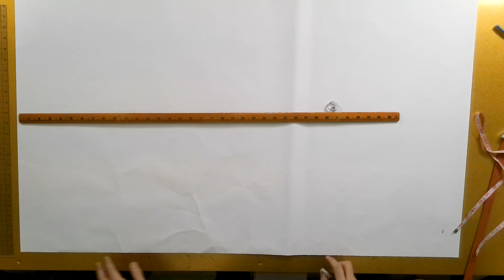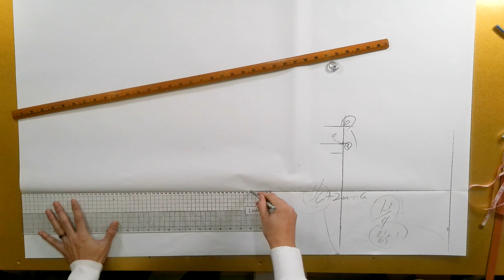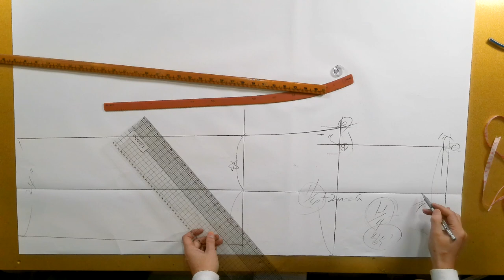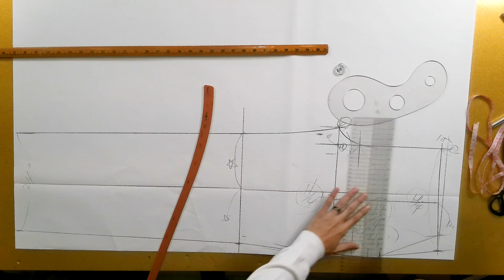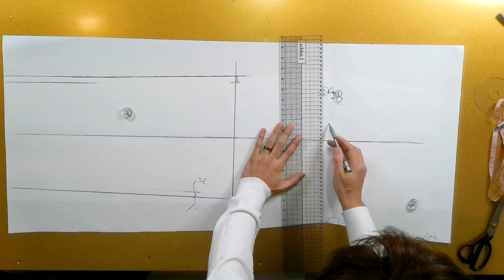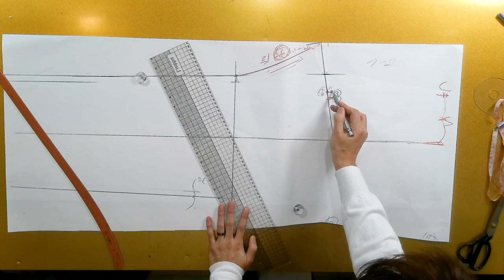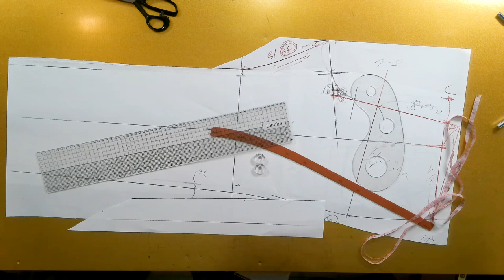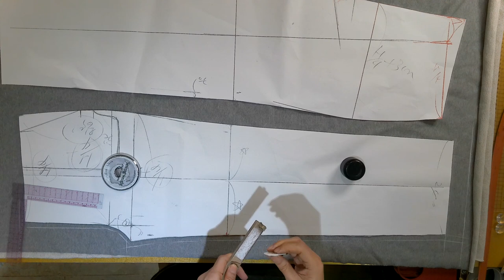옷 기본에 충실하자..★★이번주 무료패턴 고무줄 바지★★ 기본 고무줄 바지를 패턴에서 봉제까지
[EGGMOD]